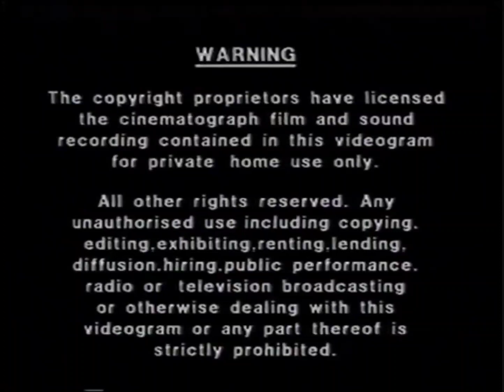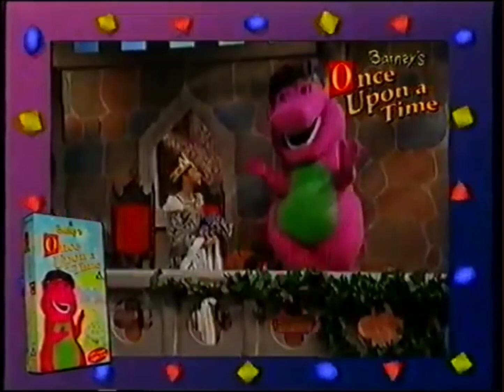Opening to Cats Don't Dance UK VHS (1997)